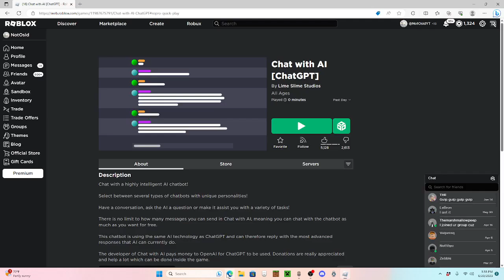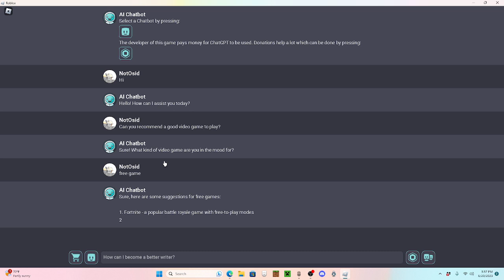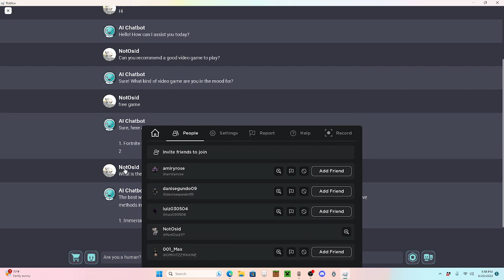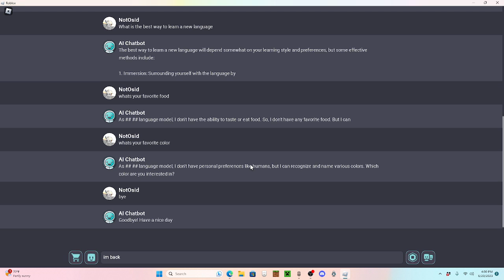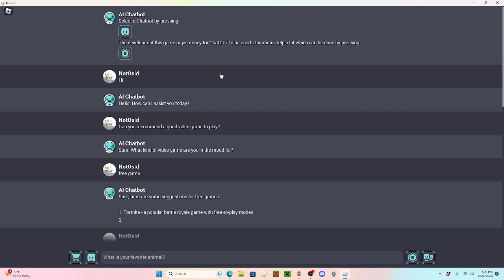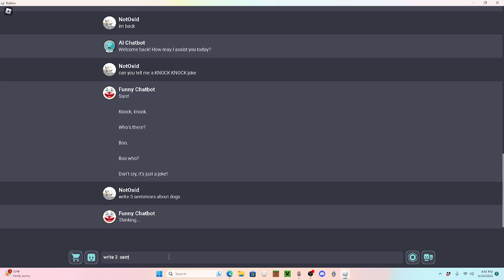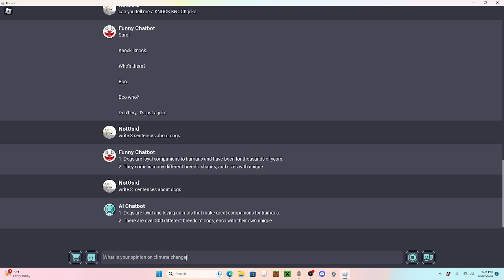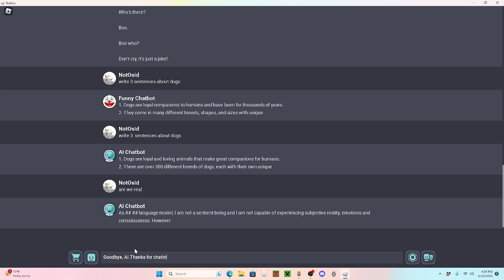Roblox Chat With AI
Today I play a roblox game where you can chat with an AI bot!

tags (ignore)

roblox
chatbot
ai